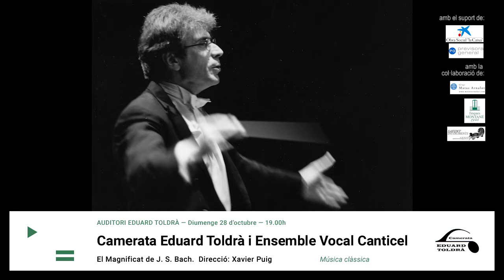CAMERATA EDUARD TOLDRÀ I ENSEMBLE VOCAL CANTICEL. "El magnificat de J.S.Bach"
Una obra colossal

Posar-se davant una partitura de JS Bach no només és un repte per a qualsevol intèrpret i per a qualsevol formació musical, sinó una enorme responsabilitat.
L'Ensemble Vocal Canticel amb la seva directora Assumpta Mateu, la Camerata Eduard Toldrà i el director Xavier Puig ara just fa un any ens oferien un Rèquiem de Mozart que ha passat a la història i que va servir de presentació pel conjunt vocal.  Enguany afronten i ens ofereixen un repertori bachià d'alt nivell: el Magnificat i una de les Cantates més brillants, “Harrscher des Himmels, erhöre das Lallen”. Obres difícils de trobar programades fóra de les grans capitals i dels circuits professionals del món coral i concertístic. A Vilanova i la Geltrú ho hem fet possible.